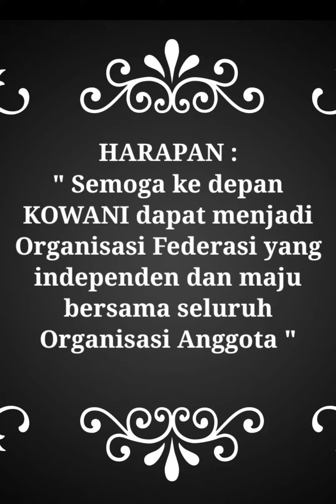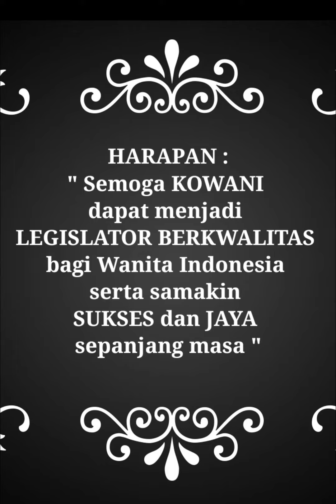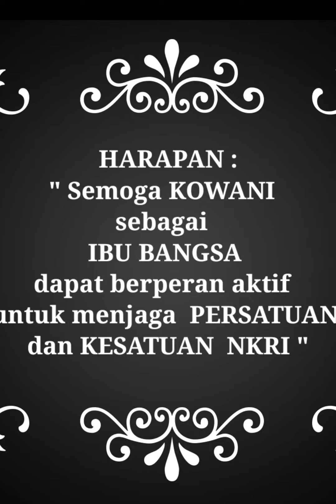HIMPUNAN UCAPAN IDUL FITRI 1444 H DARI ORGANISASI ANGGOTA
Assalamualaikum
Warahmatullahi
Wabarokatuh

Selalu SEMANGAT, BAHAGIA & SEHAT.

Dengan rencana diselenggarakan HBH
 secara HYBRID, bagi DP & Pengurus Bidang  hadir secara offline  pada :

Hari        : Kamis
Tanggal : 11 Mei 2023
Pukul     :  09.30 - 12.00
Pakaian :  Busana MUSLIM / Menyesuaikan.

Tempat. :  AULA MALAHAYATI, Kantor KOWANI Jl. Imam Bonjol No. 58 Jakarta Pusat.

CATATAN :
Untuk tertibnya ACARA mohon hadir 30 menit sebelum acara dimulai.

Bagi Mitra, BKOW & GOW serta Organisasi Anggota yang tidak bergabung secara offline  dimohon bergabung online ( Zoom Meeting ) atau Link Youtube.

Demikian, untuk menjadi maklum, terima kasih 🙏🏻